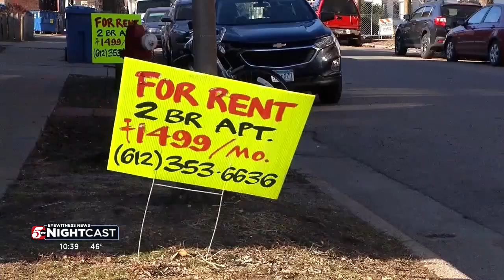St. Paul Mayor Melvin Carter 'looking forward' to working with newly elected City Council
The makeup of the St. Paul City Council will see historic changes when the new council is sworn in this January.

All seven council members are women. All of them are under the age of 40. Six of them are people of color. And it’s considered one of the most progressive councils the city has ever seen.

St. Paul Mayor Melvin Carter told 5 EYEWITNESS NEWS he thinks the upcoming months will be a chance to work together toward positive and progressive change in the city.